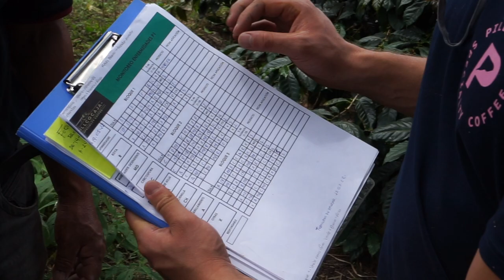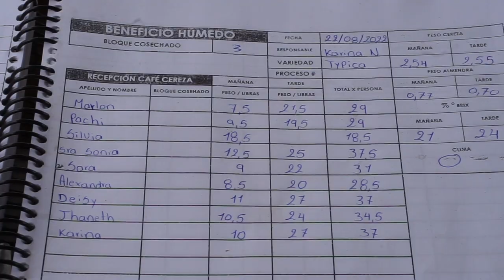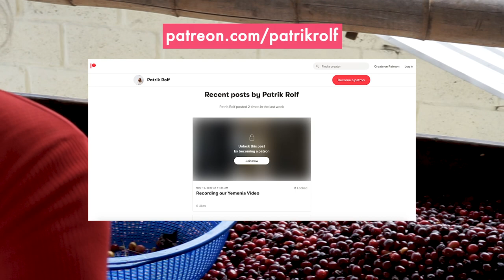Introducing Ana-Maria and Nicolás - Pillcocaja Specialty Coffee - Ecuador | Coffee with April #233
This week, we’re releasing the first part of the content we filmed during our recent visit to Ecuador.

We’re very proud to work with passionate and enthusiastic coffee producers that share our perspectives. A transparent and respectful relationship can strengthen the operational qualities of both parties, and our recent visit was very informative and enlightening.

In this video, Ana-Maria and Nicolas introduce themselves, whilst providing you with a thorough introduction to Pillcocaja Specialty Coffee and what they believe is important when growing, selling and working professionally with coffee.

We will follow this initial video up with more in-depth episodes looking at each aspect of their output, from varietal separation through wet and dry processing to milling and export.

If you would like to see more information or would like to contact the farm directly, you can find more information using the following

We're always interested in hearing what topics you're most curious to hear us discuss, and Patreon is a great way of reaching out to us if you would like to make a request.

We welcome your thoughts and feelings on the topics raised in this week's video, as well as other ideas you would like to see us discuss in the future. We really appreciate your feedback and support.

Produced by April Media - 2022